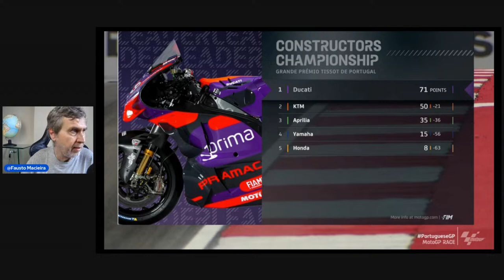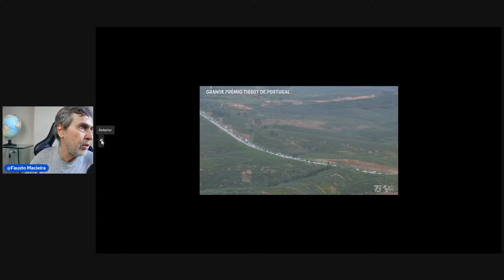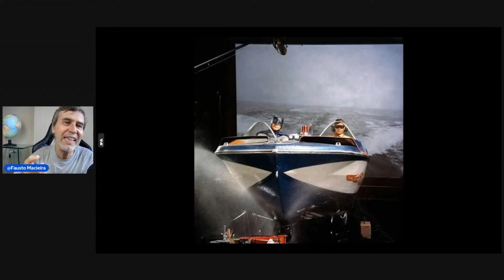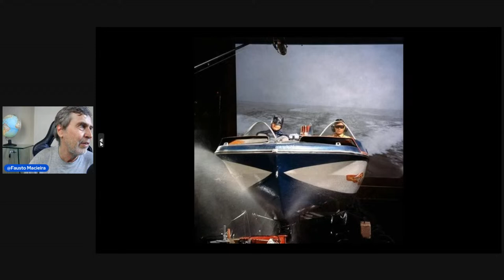PAPO MUNDOMOTO - RESUMÃO GP de Portugal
A "montanha-russa" de Portimão é sempre uma grande atração no calendário da MotoGP, e em 2024  apenas 2  pontos separam o bicampeão Pecco Bagnaia do espanhol Jorge Martín, vice no ano passado. Além do duelo pela liderança e dos "fora do padrão" Marc Márquez e Pedro Acosta, uma nova força surge, a Aprilia, medalha de ouro hoje  com Maverick Viñales. Vamos conversar sobre isso e muito mais no PMM deste domingo, AO VIVO no YouTube logo depois da MotoGP. Chegaí, ocá?
Braaaaaaap!